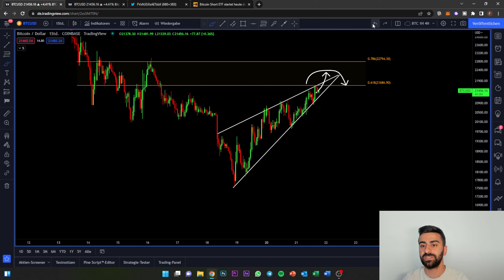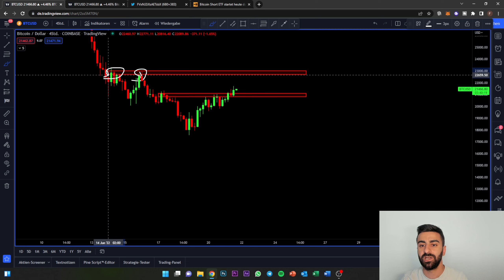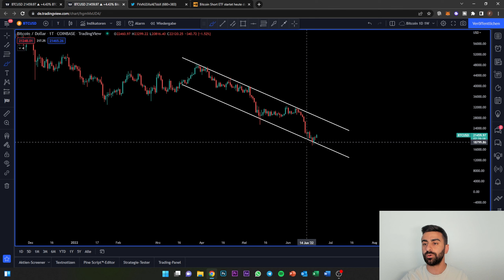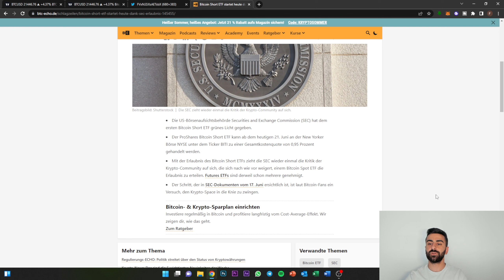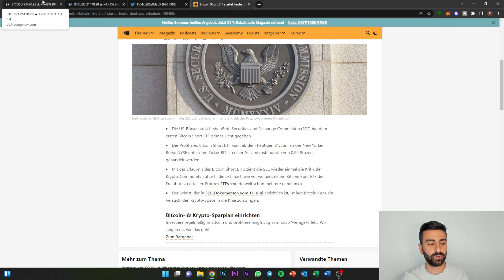BITCOIN BODEN ERREICHT ODER BTC FALLE???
⏰ Timestamps